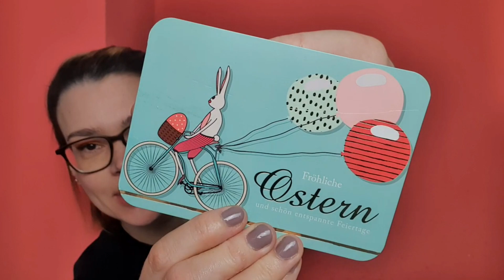Oster Wanderpaket mit anderen Youtubern 🐣🐰❤️ | Was bekam ich? | Themenvideo || My Daily Life 🖤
Hallo Cuties, heute habe ich ein OsterWanderpaket für euch, mit ganz lieben anderen Youtubern:

Osterwanderpaket